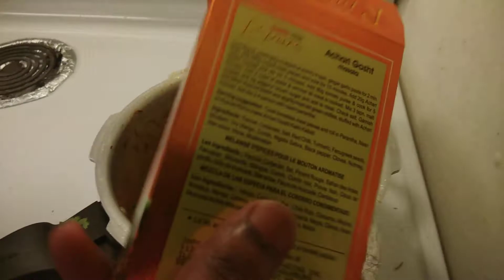Mutton Kuura in minutes in Telangana Style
This is the vdo for those who wanna know how to cook Mutton Kuura in minutes... Telangana Style